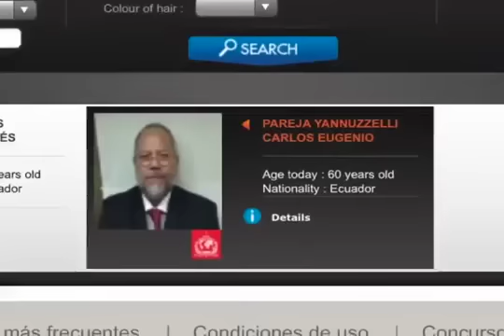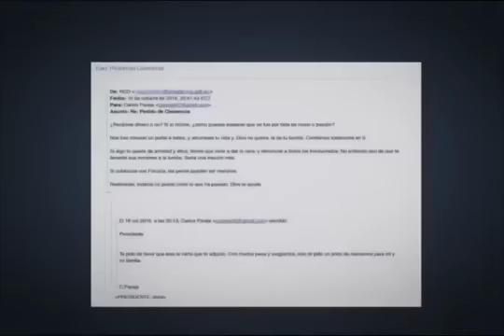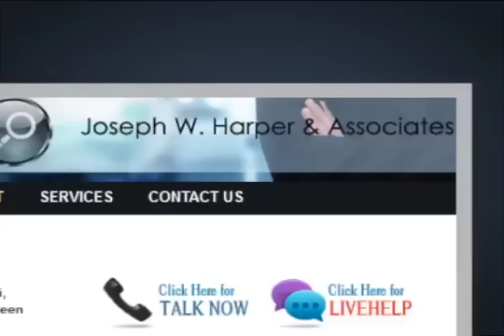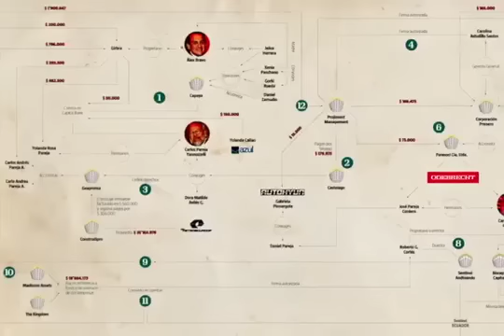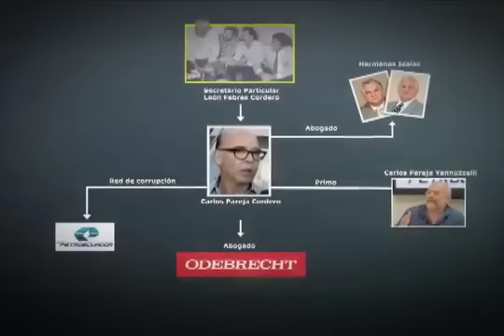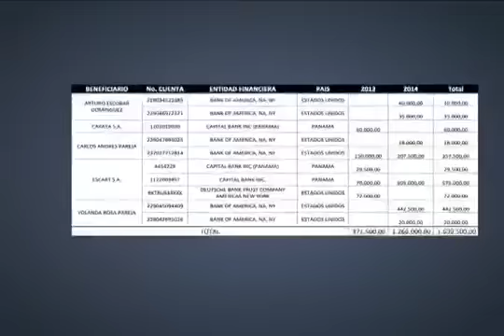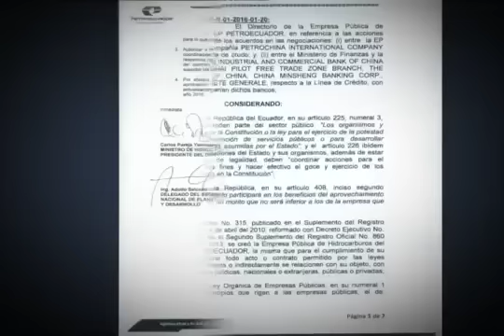Ante los engaños de Capaya, la verdad que debe conocer el país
En cadena nacional la Secretaría de Comunicación (Secom)  compartió un video que explica la relación entre  Carlos Pareja Yannuzzelli con los hermanos William y Roberto Isaías, y toda la campaña que llevan adelante para perjudicar al Gobierno Nacional.